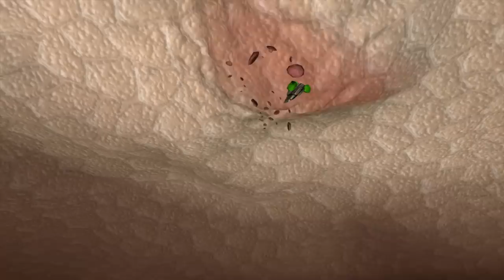ImmuneQuest Trailer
ImmuneQuest is an innovative educational game for college students that brings immunology to life. Designed to augment an educator’s existing curriculum, ImmuneQuest allows students build and control a virtual immune system to defend their human host from increasingly cunning microbes.

Our ultimate goal is to inspire more students to be drawn to immunology and become our future leaders in life science and medicine.

As one of the most complex, daunting, yet rewarding areas of study in the life sciences, immunology is critical not only for advancing the study of infectious disease, but also autoimmune diseases (multiple sclerosis, rheumatoid arthritis, psoriasis, Crohn’s arthritis, lupus), cancer, asthma, and many others.

Current approaches struggle to illustrate the systemic nature of immune responses. Educators from high school to medical school all described a pressing need to enable students to move beyond the nomenclature and the detailed nature of textbooks to grasp the immune system as an interconnected whole.

Therefore, our approach is to maintain focus on the immune system as a living and responsive mechanism, and to explore how various components of this system interact and affect the entire system in the presence of external or internal variables.

To bring this vision to reality, our PhD scientists and technologists – with significant support from the National Science Foundation – combined advanced game technology, systems-engineering, and modern learning methodologies.

to start playing for FREE!

ImmuneQuest was created by Syandus Inc., a leader in intelligent simulation learning technology for medicine and life science.

This material is based upon work supported by the National Science Foundation under grant number 1058156.

Any opinions, findings, and conclusions or recommendations expressed in this work are those of the author(s) and do not necessarily reflect the views of the National Science Foundation.